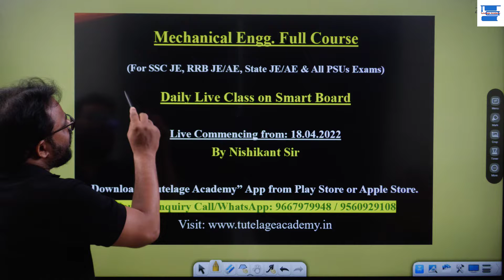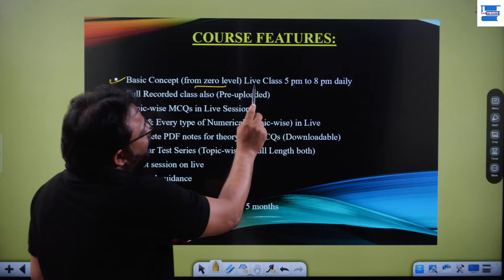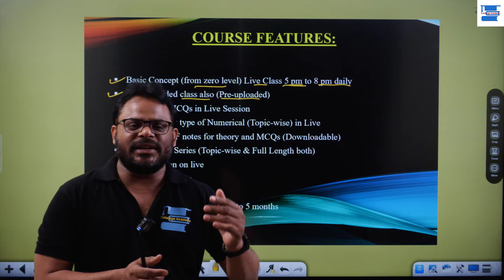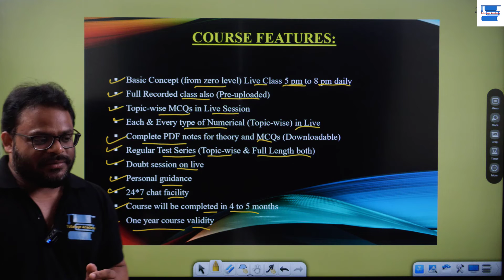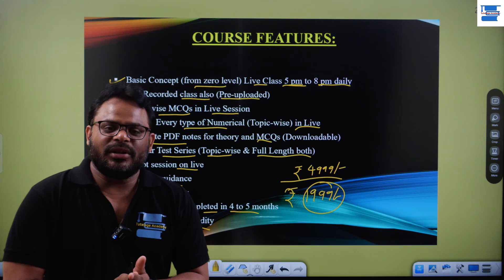Mechanical Engg. Online Course for SSC JE, BARC, RRB JE/AE, & all PSUs Exams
Mechanical Engineering Best online course for all competitive exams like , SSC JE, RRB JE/AE, SAIL OCTT & other PSUs. By Nishikant Sir

Mechanical Engineering All in one course.
Join Online Best course for Mechanical Engineering all competitive Exams.

Join Telegram for Pdf & latest updates.

Non-Technical Books:
Mathematics by Rakesh Yadav Publication

Reasoning by KD Campus